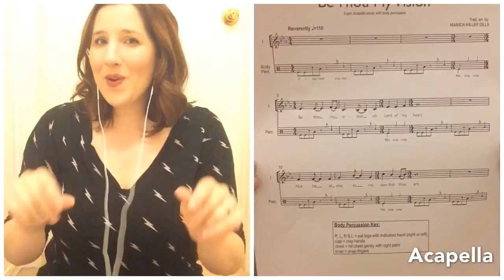Be Thou My Vision (Vocal Duet)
This video shows body percussion for Amanda Miller Dills' acapella duet arrangement of "Be Thou My Vision" (with body percussion), which is available for purchase